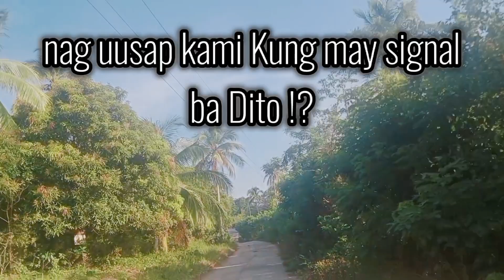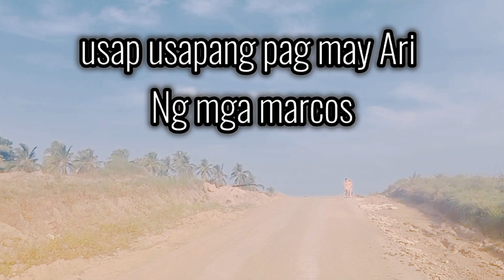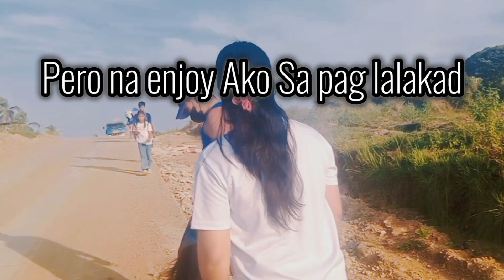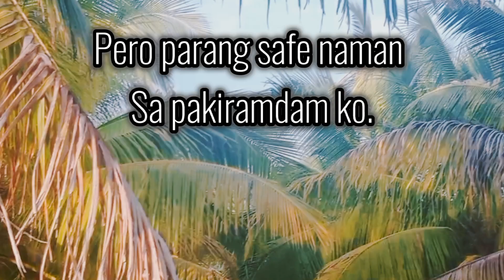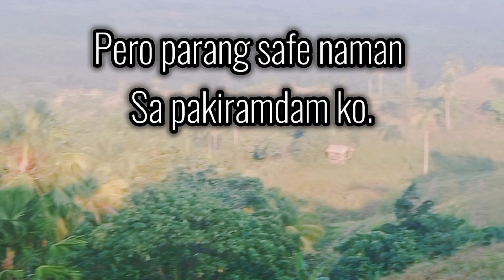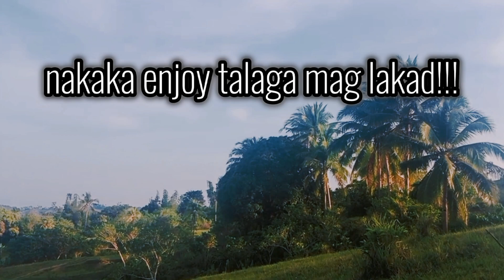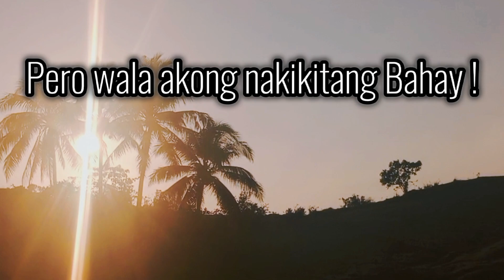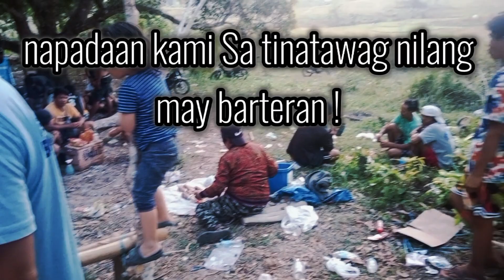Pagihaman Uson, Masbate lupaing sinasabing pag may Ari ng mga Marcus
Pagihaman, Uson, Masbate @marymalag7298